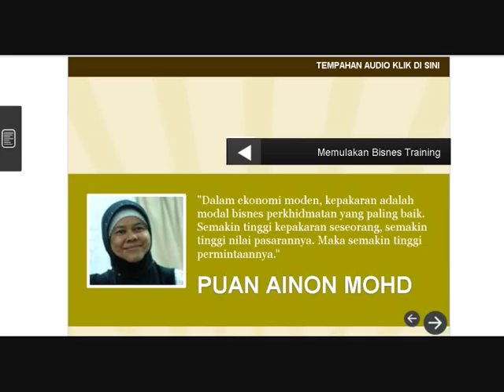Podcast (1) Trainer Professional dan Trainer Selebriti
Puan Ainon Mohd mendedahkan pilihan dan kos sosial apabila memilih menjadi trainer selebriti dan trainer professional terhadap hayat bisnes. Lebih informasi di